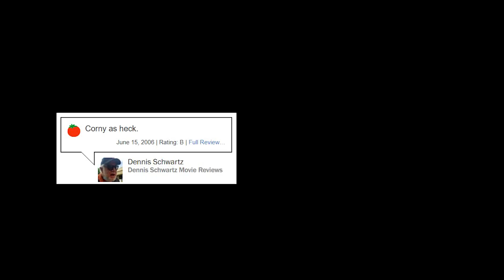Is It Love? Or Is It Stockholm Syndrome? | Seven Brides For Seven Brothers (1954) | Movie Review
I love this movie and I will be taking no criticisms. Okay maybe a few but don't be mean!
Intro: 00:00-00:58
Background: 00:58-02:44
Movie Overview: 02:44-15:39
The Good: 15:39-16:21
The Bad: 16:21-18:54
Non-Profit & Conclusion: 18:54-20:13
Hi I'm Po (they/them)!